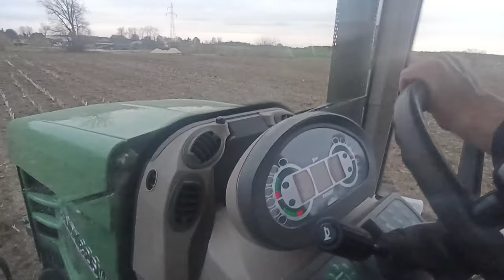🔥Nowy Nabytek🔥 Fendt 826 Vario🔥 Orka 2023! 🔥Największy We Wsi🔥Testy Fendt'a VS 5 skib🔥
Siemanko!!!
Zapraszam serdecznie na kolejny film na moim kanale.
 ZOSTAW:
Suba i dzwoneczek
 Łapkę w górę
Miły komentarz
 A to bardzo motywuje do dalszej pracy razem z wami.
 *SOCIAL MEDIA*
Masz pytania pisz do mnie na:

Ścieszka Dźwiękowa Nie Jest Moją Własnością I Nie Roszczę Sobie Do Niej Żadnych Praw Autorskich